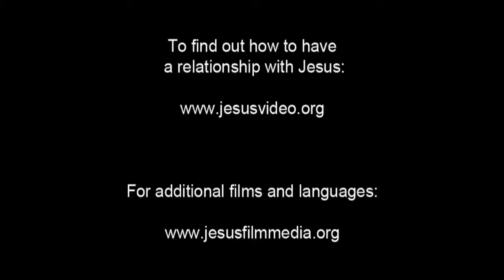Dutch Good News! Confess Jesus As Lord! Believe In Jesus Resurrection! Surely Saved Forever!(25)